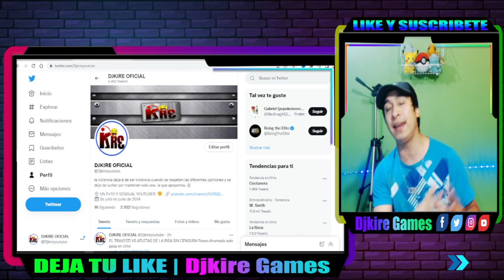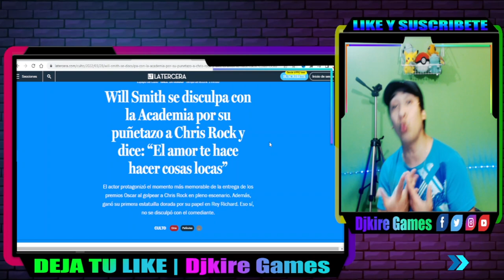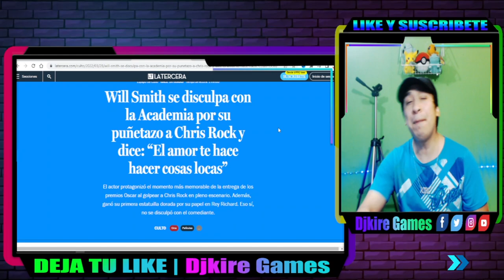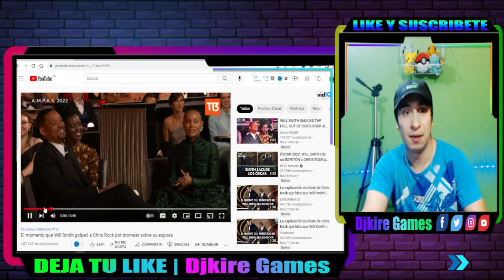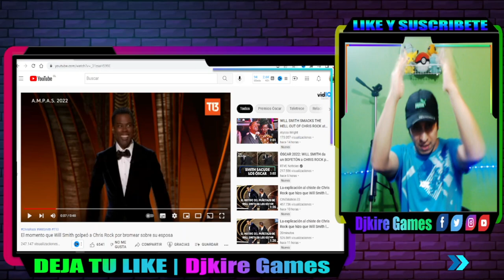Will Smith se enoja y bofetea a Chris Rock porque paso? | oscar 2022😱 Reaccion Djkire Sin Censura